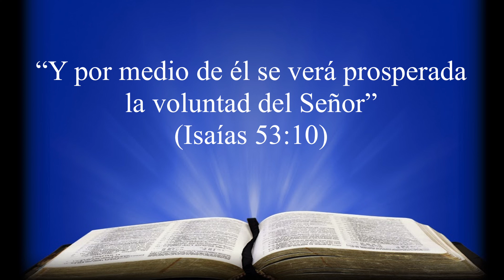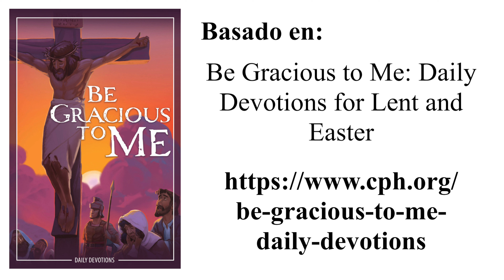Día 39: Levantado para morir - 556º Video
El thumbnail fue hecho por @WagnerJann

La música de fondo es SI AQUELLA CRUZ HABLASE, Himnario Luterano 481.